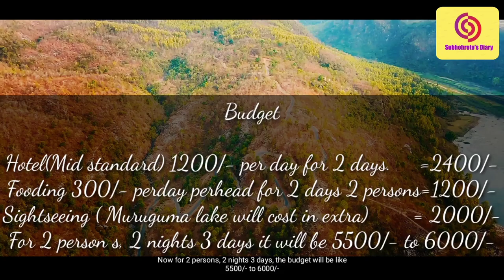Purulia travel guide || Plan for 2 nights 3 Days||Budget Hotels contacts || Sightseeing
Howrah To Purulia Train

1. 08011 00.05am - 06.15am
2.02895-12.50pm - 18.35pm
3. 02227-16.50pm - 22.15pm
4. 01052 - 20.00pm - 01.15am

Purulia To Howrah Train

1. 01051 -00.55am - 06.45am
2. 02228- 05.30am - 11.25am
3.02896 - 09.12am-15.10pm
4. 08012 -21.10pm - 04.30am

NJP To Adra Train

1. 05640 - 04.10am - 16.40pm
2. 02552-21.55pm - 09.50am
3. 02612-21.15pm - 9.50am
4. 05930/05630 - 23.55pm - 11.26am (Joychandi Pahar)

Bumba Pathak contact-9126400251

People Wants To Know About:

ajodhya_pahar purulia
ajodhya_hills purulia
purulia trip
eco tourism purulia
ajodhya_pahar hotels
ajodhya hill top tourist lodge booking
hotels in ajodhya hill
hotels in ajodhya hill top
ajodhya hill top
hotels near ajodhya hill
hotels in ayodhya hills
kangshabati river
kasai river
usuldungri watch tower
mayur pahar
mayur hills
marble lake
bamni falls
turga falls
turga dam
keshtobajar dam
lohoria dam
lohoria shiv mandir
mukhosh gram
chhau mushosh gram
upper dam purulia
lower dam purulia
pakhi pahar
u turn view point
district wise tourist places in west bengal best tourist place in west bengal
purulia hills tour
west bengal tourism digha